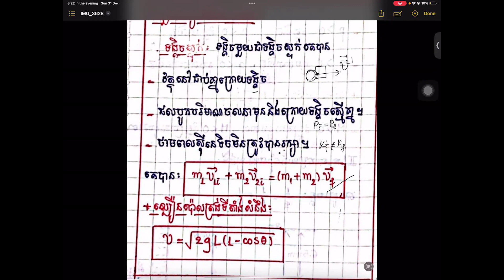លំហាត់ប្រទ្បងសិស្សពូកែរូបវិទ្យា ទូទាំងប្រទេសឆ្នាំ2022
Hello all, បើមានចំណាប់អារម្មណ៍ចង់ត្រៀមប្រទ្បងសិស្សពូកែអាចទាក់ទងបានតាមលេខទូរសព្ទ 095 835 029 (លេខមានតេលេក្រាម)
តម្លៃម្នាក់១៥ដុល្លារ​ រៀនពីថ្ងៃចន្ទដល់សុក្រ​ ម៉ោង៩ដល់១០យប់!អរគុណ!